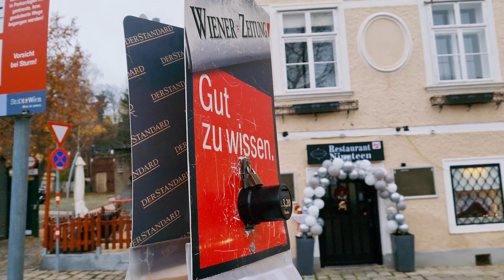Exploring Grinzing: A Charming Suburb in Vienna (drone)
Grinzing  was an independent municipality until 1892 and is today a part of Döbling, the 19th district of Vienna.
The name "Grinzing" means "of the people who belong to a man named Grinzo". Many German words ending in "ing" are indicators of membership to a Sippe. A version of the name "Grinzing" first appears in 1114, when it was called Grinzigan.
In addition to Grinzing’s numerous Heurigen, the parish church and the Kaasgrabenkirche are worth a visit. The large area covered by the Wienerwald is home to the Habsburgwarte on the Hermannskogel hill as well as a monument to Karl Lueger and the “Cobenzl” restaurant on the Reisenberg hill.

6AMTravel